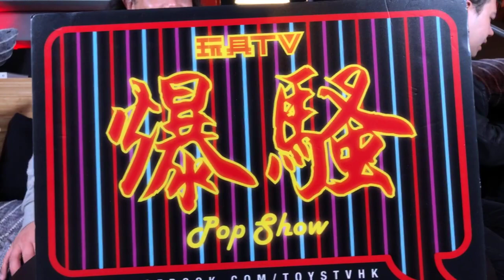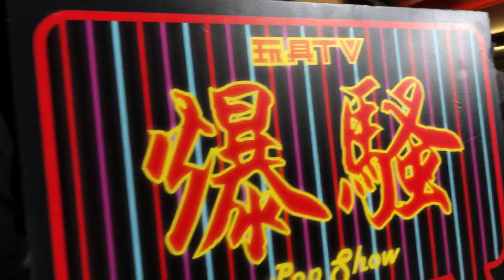TOYSTV S9 E5 P6「爆玩具」Action Toys ES合金 帝王萬能俠 MAZINKAISER 超合金 Unbox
Program host: Toyswalker-Dick.Po, Elman, DMS